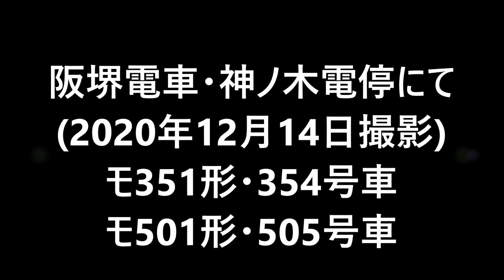【阪堺電車・神ノ木電停にて】モ351形(354号車)&モ501形(505号車)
2020年12月14日(月)に阪堺電車の神ノ木電停で撮影したモ351形(354号車)とモ501形(505号車)を撮影した動画です。
南海高野線の列車の撮影の合間に撮影した阪堺電車の動画です。
モ161形を期待しましたが、帰りにあびこ道車庫内に留置されていました。
（私の撮影時間内にはやって来ませんでした）